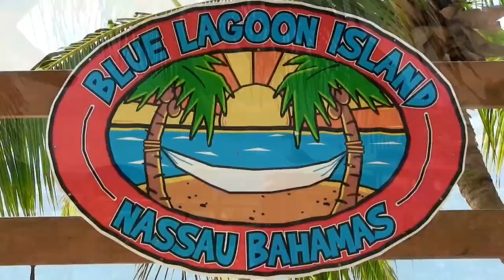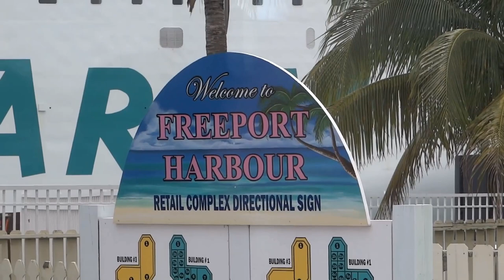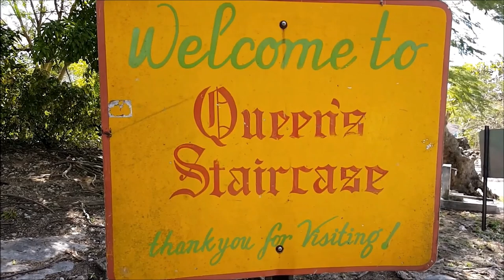Top 10 Attractions in the Bahamas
The Bahamas are comprised of about 700 islands stretching over 500 miles/800 kilometers in the Atlantic Ocean. It is home to some of the clearest blue waters, the infamous pink sandy beaches, amazing water sports, and the well-known Paradise Island off the coast of Nassau. Planning a trip? Make sure to check out these top 10 attractions in the Bahamas for some inspiration!

We post weekly on Tuesday and Thursday.

Have a travel or food channel and want a shout out in one of our upcoming videos?